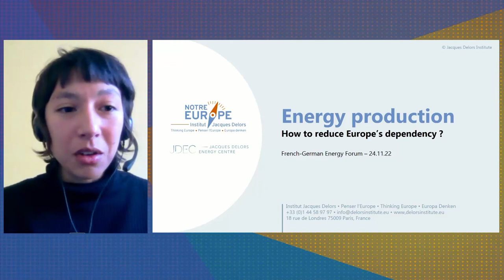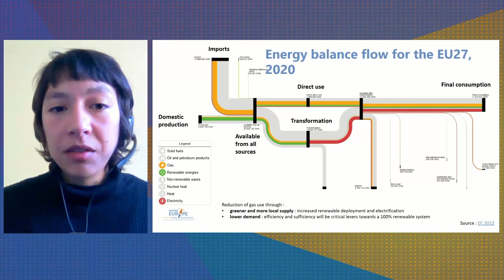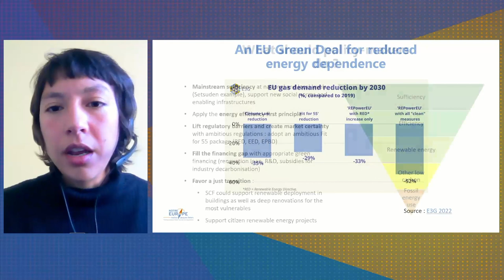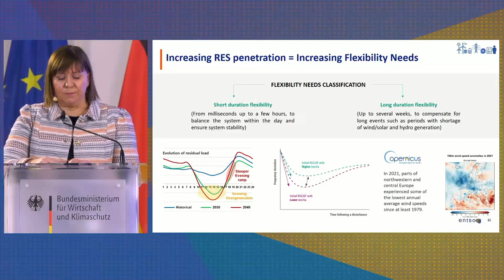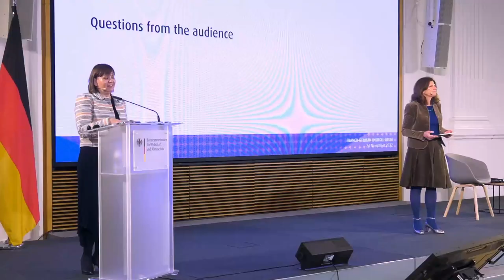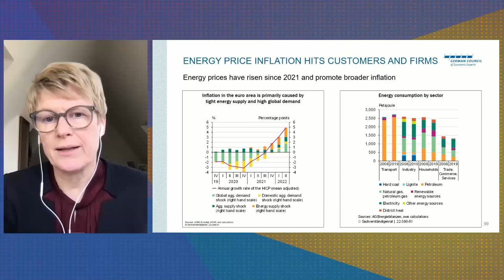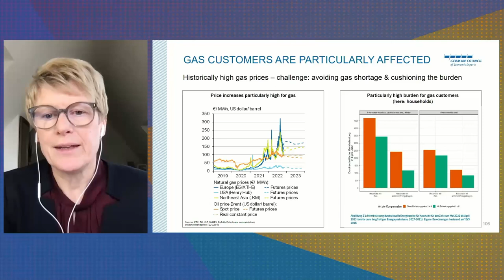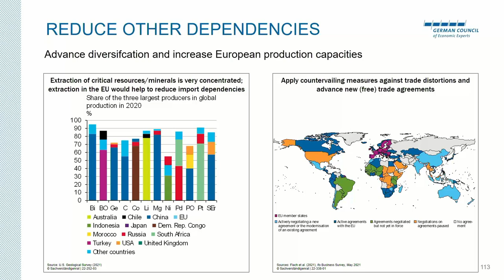Franco German Energy Forum 2022 - part 3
On November 24th, 2022, the Franco-German Office for the Energy Transition, in cooperation with the German Federal Ministry for Economic Affairs and Climate Action (BMWK), the French Ministry for the energetic Transition (MTE) and the German Federal Foreign Office (AA), hosted the fifth edition of the Franco-German Energy Forum. The conference entitled “EU energy and climate targets for 2030: Which roadmap for the energy transition?” was held at the seat of the BMWK in Berlin for the first time.

The following questions were discussed at this year's edition of the Energy Forum followed by an audience of approximately 400 participants online and on site:
• What answers can the European Union provide to current geopolitical problems in the field of energy and climate policy?
• How can a socially acceptable and fair energy transition be achieved despite strong price fluctuations and uncertainties?
• How can a long-term and reliable framework for the success of the decarbonisation of the European economy be created in such a fast-moving and volatile environment?